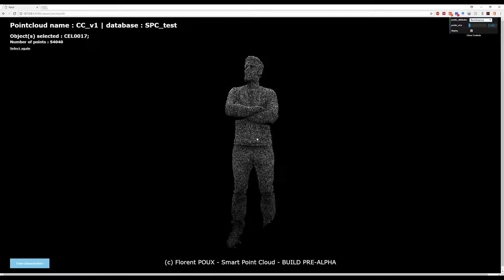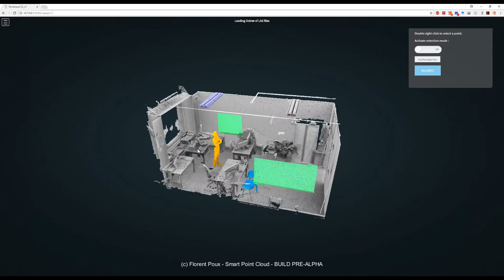The Smart Point Cloud APLHA Build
Prototype of the Smart Point Cloud Infrastructure:
In-base point cloud processing and Analysis.